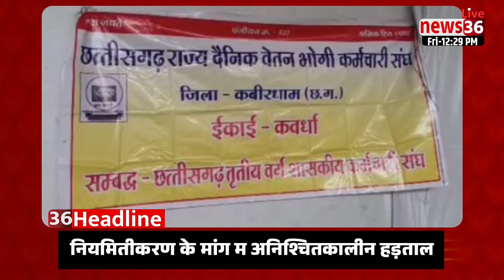🅷🅴🅰🅳🅻🅸🅽🅴 छत्तीसगढ़ के मंझनियां 1 बजे तक के बड़का समाचार ।। 4 अगस्त 2023